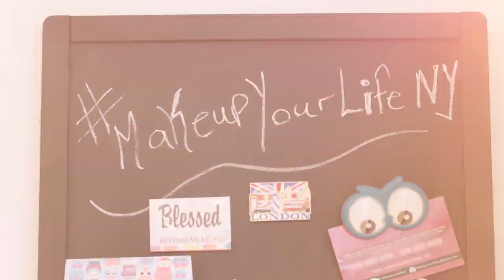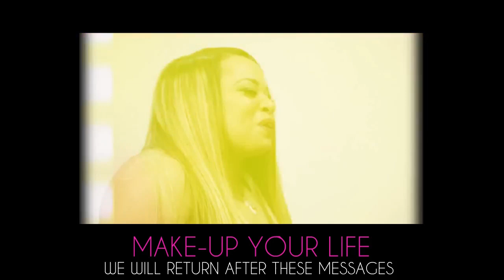Make Up Your Life - March 10th, 2019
Make Up Your Life is aired live in front of a studio audience on Strong Island Television from Paradise Studios NY